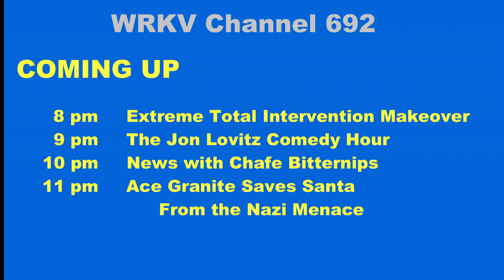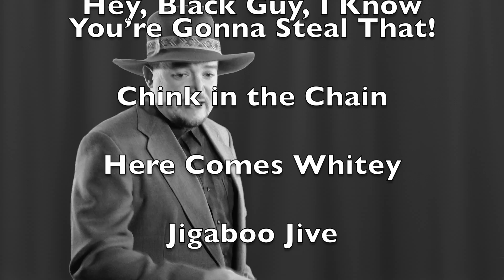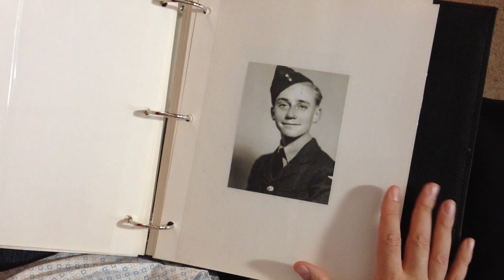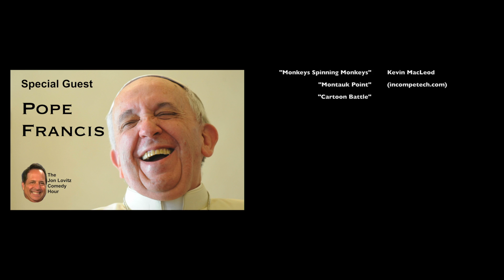WRKV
Tune in to WRKV for a sampling of their prime time lineup.  Featuring three low budget hilarious commercials.